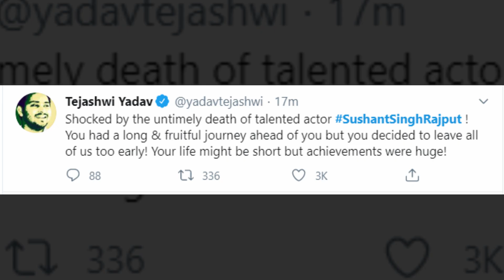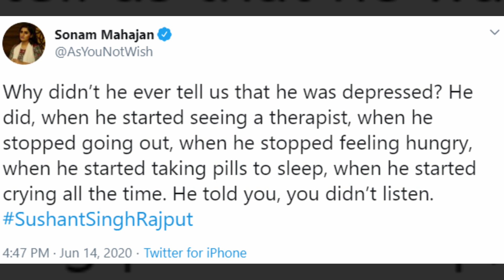Sushant Singh Rajput Death: PM Modi, Akshay Kumar, Sharukh Khan, MS Dhoni, Alia Bhatt, Amit Shah